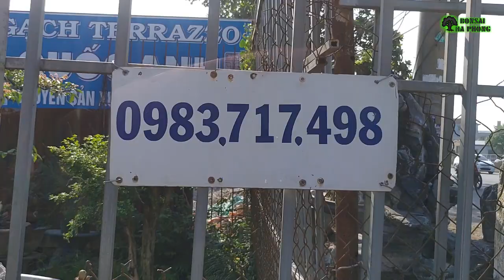Báo giá bonsai vườn anh Đằng Đồng Nai-BShp(A Đằng 0983717498)